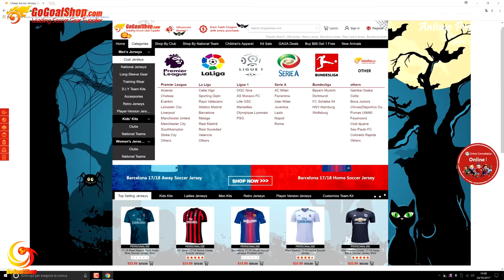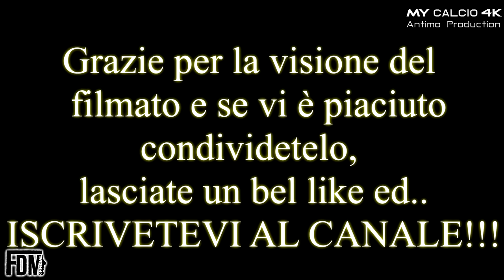15° Giornata Campionato JUNIORES REGIONALE: Junior Finale vs Campagnola, Fabio di Mauro (4K)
● Quindicesimo match di Campionato per lo Junior Finale Emilia (Juniores UNDER 19), che affronta in casa il Campagnola (12/01/2019).

● Gara molto intensa ed equilibrata nella quale non mancano le azioni da goal.

Ci pensano i padroni di casa a trovare la rete del vantaggio. Dopo appena 12 minuti di gioco, infatti, è Baraldi a siglare l'1-0.
Vantaggio di una rete che i bianco-azzurri portano fino al riposo.

Nella seconda frazione, però, i rosa-nero si svegliano e vogliosi di rimettere le cose a posto reagiscono, cambiando marcia.
Dopo gli svariati attacchi arriva così la rete del pareggio con Ruggiero al 66".
Circa dieci minuti più tardi, al minuto numero 77, Previato sigla un altro bellissimo goal, ribaltando così la situazione e portando il Campagnola in vantaggio.

Proprio quando tutto sembra finito, la squadra di Mister Gavioli conquista un calcio di rigore grazie ad un fallo di mano del n°5 avversario.

Dagli 11 metri si presenta F.di Mauro.
Il n°10 mantiene i nervi saldi e in maniera fredda e lucida spiazza il portiere, riequilibrando il match all'85".

● Partita che lo Junior Finale chiude in 10, dopo l'espulsione del Capitano Braida.
Nonostante ciò il punteggio finale dice 2-2.
Un punto fondamentale per la classifica e per il morale, contro uno degli avversari più forti del Campionato.

AVANTI COSÌ!